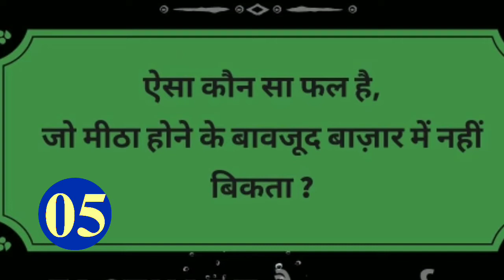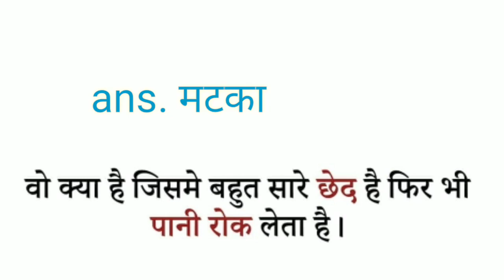IAS इंटरव्यू में पूछे गए ऐसे सवाल 🤔 || IAS, HAS Level Question❓& Answers